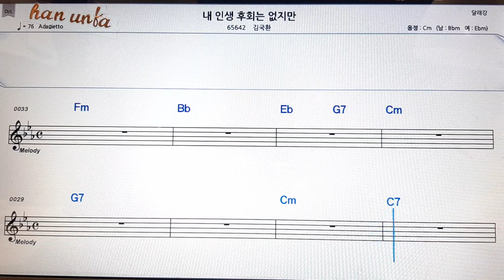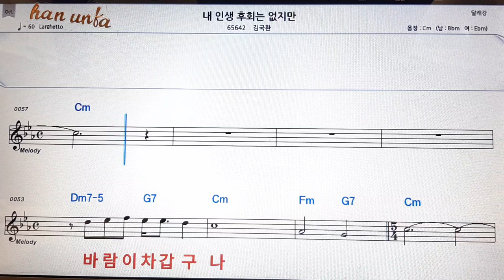내 인생 후회는 없지만/김국환👍노래 반주, 코드 악보,가라오케💋Karaoke*Sheet Music*Chord*MR